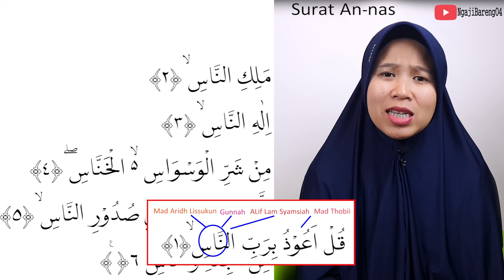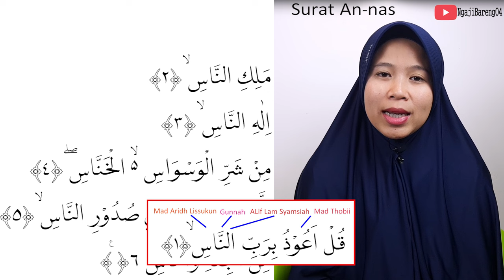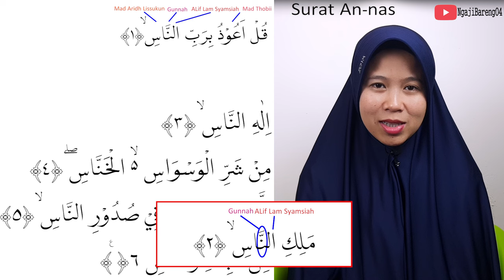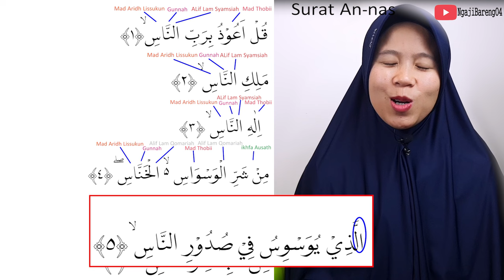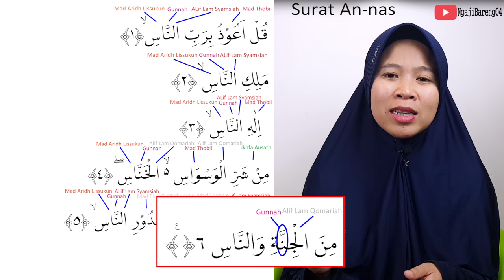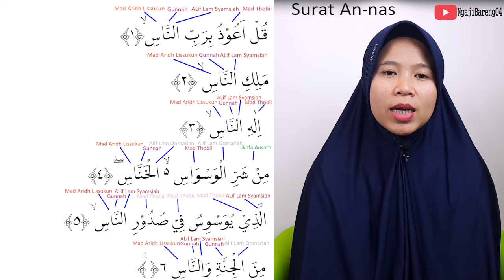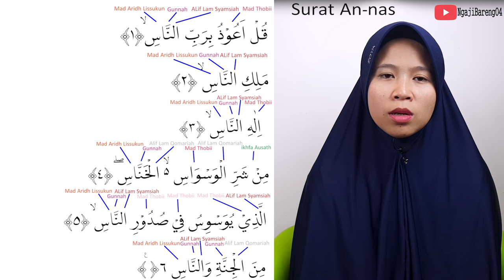PEMBAHASAN TAJWID SURAT AN-NAS CARA BACA DAN CONTOH PENGUCAPANNYA - EPS 01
Episode kali ini adalah episode 01 pembahasan Tajwid Surat An-nas + artinya lengkap cara baca dan contoh pengucapannya.

Tajwid Surat An-nas merupakan video kami yang terbaru yang membahas satu persatu secara rinci.
قُلْ اَعُوْذُ بِرَبِّ النَّاسِۙ ١
Didalam ayat pertama  ini maka Tajwidnya sebagai berikut
-Mad thobii terdapat pada kata (عُوْ) dibaca panjang 2 harokat atau 2 ketukan
-Alif lam syamsiah terdapat pada kata  (النّ ) dibacanya dimasukan langsung ke huruf bertasydid atau huruf syamsiah tanpa membaca huruf alif lamnya
-Gunnah terdapat pada huruf (نّ) dibaca didengungkan dan ditahan 2 harokat
-Mad aridh lissukun terjadi pada huruf di akhir kalimat (نَّاسِ ) . Ini terjadi karena hukum mad thobii di akhir ayat yang dibaca waqof dibacanya panjang 2 atau 4 atau 6 harokat.

مَلِكِ النَّاسِۙ ٢
Didalam ayat 2 ini terdapat hukum takwid sebagai berikut

اِلٰهِ النَّاسِۙ ٣
Didalam ayat 3 ini terdapat hukum takwid sebagai berikut
-Mad thobii terdapat pada kata (لٰ) dibaca panjang 2 harokat atau 2 ketukan

مِنْ شَرِّ الْوَسْوَاسِ ەۙ الْخَنَّاسِۖ ٤
Didalam ayat 4 ini terdapat hukum takwid sebagai berikut
-ikhfa Ausath terdapat pada kata مِنْ ڜَرِّ yaitu nun mati نْ bertemu dengan syn ڜ dibaca samar sambil berdengung 2 atau 3 harokat/ketukan
- Alif lam Qomariah terdapat pada pertama huruf الْوَ dan الْخَ dibacanya Alif lam (ال) dibaca jelas.
-mad thobii terdapat pada وَا yaitu sebelum huruf alif ada harokat fatah dan dibaca panjang 2 harokat.

الَّذِيْ يُوَسْوِسُ فِيْ صُدُوْرِ النَّاسِۙ ٥
Didalam ayat 5 ini terdapat hukum takwid sebagai berikut
-Alif lam syamsiah terdapat pada kata  (الَّ)  dibacanya dimasukan langsung ke huruf bertasydid atau huruf syamsiah tanpa membaca huruf alif lamnya karena lam bertasydid maka terdapat 2 lam yaitu kalau dirinci menjadi الْ لَذِيْ
-Mad thobii terdapat pada kata (ذِيْ) dan (فِيْ )  dan (دُوْ) karena sebelum ya sukun ada huruf berbaris kasroh dan sebelum wau sukun ada huruf berbaris dommah, maka dibaca panjang 2 harokat atau 2 ketukan

مِنَ الْجِنَّةِ وَالنَّاسِ ࣖ ٦
Didalam ayat ke 6 ini terdapat hukum takwid sebagai berikut
- Alif lam Qomariah terdapat pada huruf (الْجِ) dibacanya Alif lam (ال) dibaca jelas karena alif lam bertemu dengan huruf qomariah.